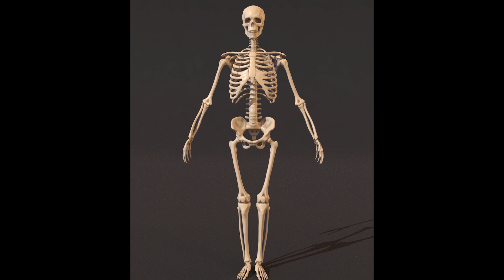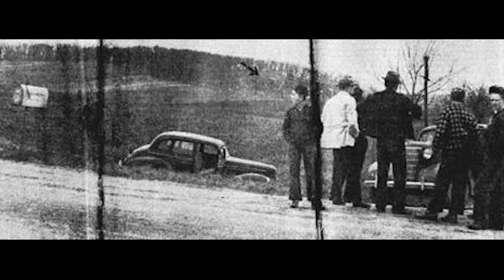ED GEIN I Seri Katiller Dosyası 25. Bölüm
Bu bölümde yine Amerika'nın en meşhur katillerinden Ed Gein'i izleyeceğiz. Ed Gein, korku sinemasına yön vermiş bir katildir. İşlediği cinayetlerden sonra cesetlerin derileriyle kendisine kıyafet ve ev eşyası yapması, onu korku anlamında zirveye oturttu. Korkulan bir karakter olmasında dolayı çok popülerdi. Öldükten sonra bile hala popülaritesini devam ediyor. Üzerine filmle çekiliyor kitaplar yazılıyor...

(1) 📌 Song info:
Title: It's In The Fog
Artist: Darren Curtis
Genre: Horror ambient
(3) 📞 Contact links:
Darren Curtis

Merhaba ben Onur. Bu kanalda size severek yaptığım videoları paylaşıyorum.